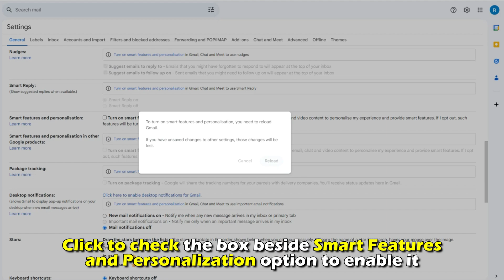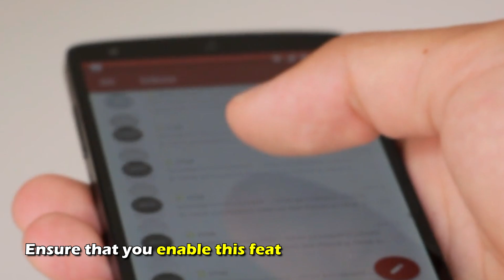How To Add American Airlines Flight To Google Calendar (Get AA Flight To Show Up On Google Calendar)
How To Add American Airlines Flight To Google Calendar (Get AA Flight To Show Up On Google Calendar). In this video tutorial I will show you how to add American Airlines flight to Google calendar.

By enabling Google smart features and personalization.
1. From your web browser go to Gmail at mail.google.com
2. Sign in to Gmail if not already signed in.
3. On the top right corner of the screen click the gear icon and then See All Settings.
4. Click the General tab on the top of the screen and then scroll to Smart Features and Personalization.
5.  Click to check the box beside Smart Features and Personalization option to enable it.
6. Scroll to the bottom of the page and click Save Pages.
7. When the feature is enabled, Google will find information about your American Airlines flight from emails and chats and will automatically add them to your Google calendar.

Ensure that you enable this feature for the email you use for American Airlines flight reservations and confirmations.